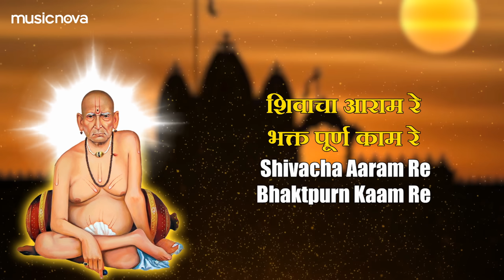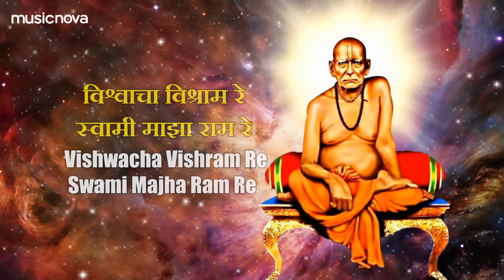विश्वाचा विश्राम रे स्वामी माझा राम रे | Swami Samarth Songs | Vishwacha Vishram Re Swami Maza Ram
Vishwacha Vishram Re Swami Maza Ram Re | Swami Samarth Songs | विश्वाचा विश्राम रे स्वामी माझा राम रे

तसेच अन्य भक्तांबरोबर Share करावे व Like जरूर करावे. धन्यवाद.

🎧 Amazon Music

Set 'Vishwacha Vishram Re' song as your Mobile Callertune (India Only)

Credits:
Title: Vishwacha Vishram Re
Singer: Manoj Mishra
Music Director: J Subhash
Label: Music Nova

Song Lyrics:
विश्वाचा विश्राम रे स्वामी माझा राम रे
Vishwacha Vishram Re Swami Majha Ram Re
आनंदाचे धाम त्यांचे गाव वाचे नाम रे
Aanadache Dham Tyanche Gaav Vache Naam Re
आनंदाचे धाम त्याचे गाऊ वाचे नाम रे

चिद्‌रत्‍ना ची खाण रे एकाएकी जाण रे
Chidratna Chi Khan Re Ekaeki Jaan Re
प्राणांचाही प्राण माझा स्वामी तुझी आण रे
Prananchahi Pran Majha Swami Tujhi Aan Re

देवांचा जो देव रे तो हा स्वयं देव रे
Denavacha Jo Dev Re Toh Ha Swayam Dev Re
अलक्ष लक्षुनी साक्षी अंगी घेउ ठेव रे
Alaksh Lakshuni Sakshi Angi Gheu Thev Re

शिवाचा आराम रे भक्तपूर्ण काम रे
Shivacha Aaram Re Bhaktpurn Kaam Re
मुक्त योगीजन गाती जयासी निष्काम रे
Mukt Yogijan Gaati Jayasi Nishkam Re

मिथ्या हे अनेक रे सत्य स्वामी एक रे
Mithya Hey Anek Re Satya Swami Ek Re
विष्णू कृष्ण जगन्‍नाथ करी हा विवेक रे
Vishnu Krishna Jagannath Kari Ha Vivek Re